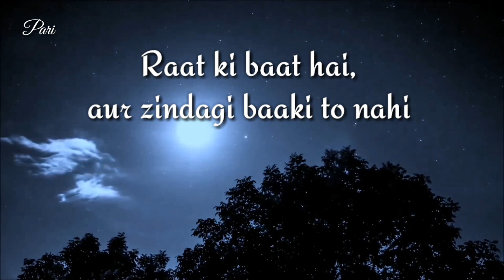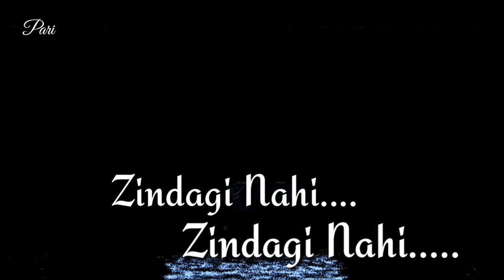Tere bina zindagi se koi, shikwa, to nahi || Female version old Song